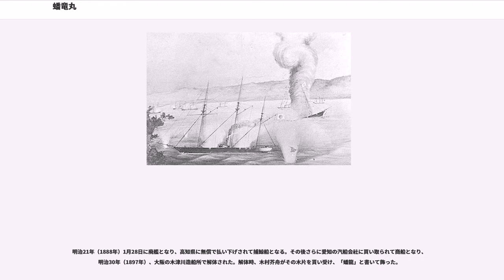蟠竜丸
蟠竜丸（ばんりゅうまる）は、幕末期、江戸幕府が所有していた軍艦のひとつ。また、日本海軍初期の軍艦。もとはイギリスの王室ヨットでビクトリア女王から江戸幕府に贈呈された。木造スクーナー型蒸気船。長さ23間（約41.8m）、幅3間（約5.45m）、深さ1丈7尺（約3.23m）、排水量370トン。蟠龍。蟠竜艦。後、雷電（らいでん）。

安政5年（1858年）7月4日、日英修好通商条約に調印するために来日した英国使節エルギン伯爵ジェイムズ・ブルースにより、ヴィクトリア女王の名において将軍に寄贈された。バランスのとれた美しい姿で、進水当時アメリカの新聞にイラスト入りで紹介されている。小型でスマートな快速遊覧船ながら構造が頑丈で、幕府はこの船を砲艦として使うべく幕府海軍に組み入れた。

本来、ロイヤル・ヨット（王室の遊船）であるため内装は目を見張るほど絢爛豪華で、階段・手すりには彫刻が施され、壁一面を埋める鏡も設置されていた。鏡と気づかずぶつかった幕府役人もいたことが記録されているが、この鏡は箱館戦争の松前攻略の際、砲台からの砲撃で壊された。じゅうぶんな手入れができなかったために箱館戦争の頃には、内装外装ともに美観が損なわれていたという記録があるが、他の艦船がまだ稚拙な操艦によってしばしば座礁や接触などのトラブルを記録している中、蟠竜丸にはその類の記録はない。

慶応4年（1868年）4月11日の江戸城無血開城にあたって新政府軍への譲渡が約束されていたが、海軍副総裁・榎本武揚が天候不良などを理由にこれを延期した上、最終的には拒否。徳川慶喜を駿府に移送する際の乗艦として使用したのち、8月19日深夜（20日）には松岡磐吉を艦長として開陽丸・回天丸・神速丸・咸臨丸などとともに幕府海軍が投錨していた品川沖を脱出した。その際台風に巻き込まれて沈没寸前になったが、1ヶ月をかけて榎本海軍と合流を果たし、蝦夷地に渡り、箱館戦争においては榎本（箱館政府）海軍の主力艦となった。
寄贈した英国が「Emperor（寄贈当時、日本のトップは帝ではなく将軍であると認識されていたので、将軍を指す）」と命名していることからわかるように、将軍用遊覧ヨットとしての寄贈だったと思われるが、世情がそれを許さず軍艦に組み入れられ、実際に将軍（大政奉還後ではあるが）が初座乗したのが駿府へ移送される時だったというのは皮肉である。

一連の箱館戦争では、敵味方双方の文書に松岡艦長の操艦の巧みさと冷静な指揮ぶりが記録されている。艦砲射撃で松前城攻めなどを援護したのち、明治2年（1869年）3月25日の宮古湾海戦では、暴風雨に遭い、僚艦とはぐれた時に落ち合う約束だった鮫港（八戸）で待機したため参戦には至らなかった。この暴風雨の際も「艦長松岡磐吉は操船の名手で、ロープ1本損なわれなかった」と、乗っていた林董が書き残している。この帰路、新政府軍の甲鉄艦の追撃を受け、速力差（機関力の差）で逃げ切れないと観念し、一艦で接舷攻撃を挑もうと戦闘準備をするが、甲鉄艦の射程に入ったあたりで絶好の順風が吹き始め、帆走で追撃を振り切って箱館に戻った。

同年5月11日の箱館総攻撃(箱館湾海戦)では弁天台場や、機関故障のため走れず浮き砲台となった回天丸に援護されながら、一艦で新政府軍艦隊に応戦。新政府軍艦朝陽丸の火薬庫に炸裂弾を命中させ、朝陽丸は大爆発を起こして2分で轟沈。旧幕府軍の士気を一気に向上させた。その後蟠竜丸は新政府軍の集中砲火を浴びた。これに応戦し続けたが、午後になり弾薬が完全に尽きたためやむなく退艦を決め、弁天台場下まで退いて浅瀬に乗り上げさせた。乗組員は機関を破壊後（艦長松岡磐吉が「のちに用いることもあろう」と放火を禁じたため、自焼はしていない）、弁天台場付近へ上陸、敵中を横断して台場に入った。同日、新政府軍の手で蟠竜丸は放火されたが、火災は帆柱を炎上させるのみで船体には殆ど引火せずそのうち帆柱が折れ、バランスを崩して横転し、鎮火した。

その後、イギリス人により船体が引き揚げられ、上海で修理される。この際、帆柱の数が3本から2本に変わり、甲板上に大きな船室が作られるなど船体上部がほぼ新造される大規模な改修を受け、姿は大きく変わって往年の優美さは失われた。明治6年（1873年）に開拓使が購入し、「雷電丸」と名を改める。明治10年（1877年）、日本海軍の軍艦となって「雷電（艦）」と改名し、横須賀に配備された。澤太郎左衛門の息子澤鑑之丞も練習...